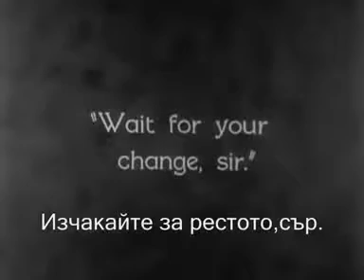Атлас - Сляпо Момиче / Atlas - Blind girl (english sub)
switch on the subtitles